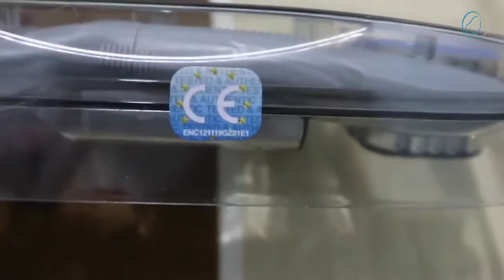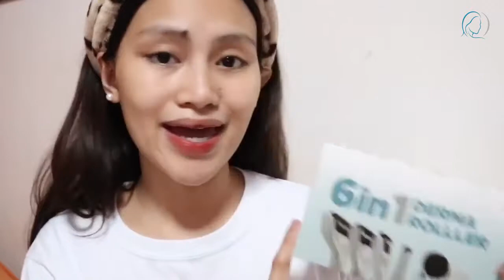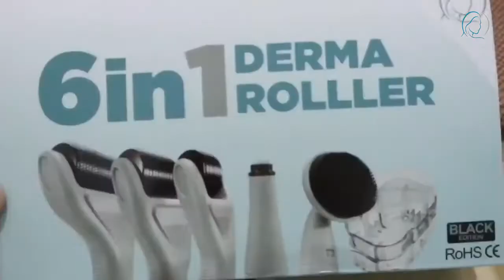REVIEWING 6in1 set from Derma Roller Philippines | XY Castillo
ALWAYS BUY ORIGINAL AND HIGH-QUALITY PRODUCTS FROM A TRUSTED BRAND NAME!

✔ Comes with Complete & Updated Instruction Manual!
✔ Reusable, Rust Proof!
✔ Sharp, Painless & Durable!
✔ Tested & Proven Safe & Effective!
✔ Sold Thousands of units Already & Counting!
✔ Noticeable Result After 1ST ROLL!
✔ Properly Sealed and Labeled Products!
✔ All Products Come with an Expiration Date, Guaranteed Fresh Stocks Always!
✔ Hypo-Allergenic Serums and Creams for Very Sensitive Skin!
✔ With Extended Free Replacement Warranty!

Make The Right Choice Today, Happy Rolling!